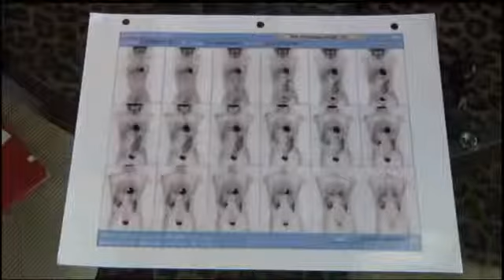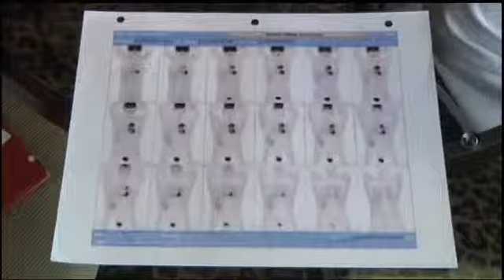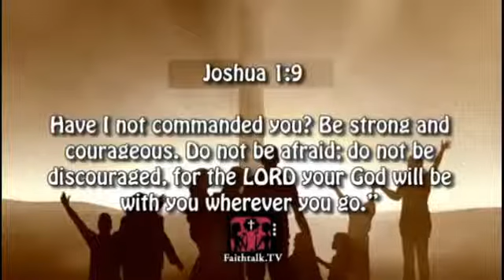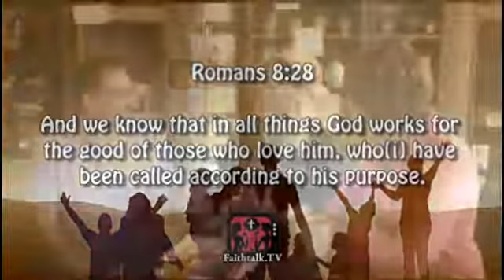Daniel Fazzina of Divine Intervention Radio featured on Faith Talk TV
Divine Intervention: 50 True Stories of God's Miracles Today -

Daniel Fazzina shares his testimony of miracle healings from chronic back pain and cancer with Kim Doyle and Phyllis Weege on Faithtalk.tv.